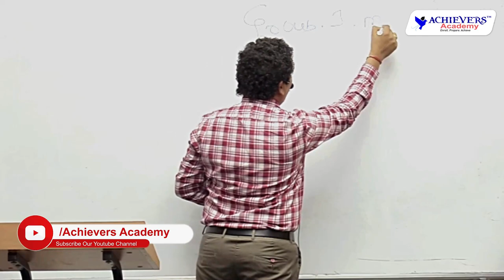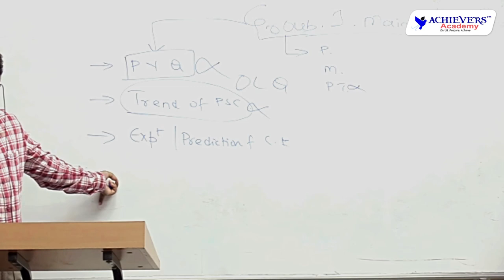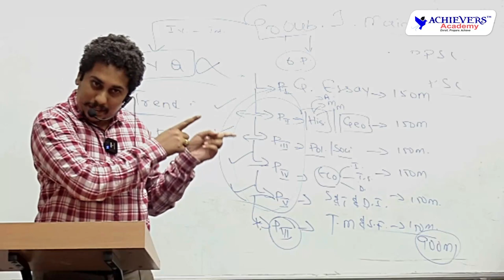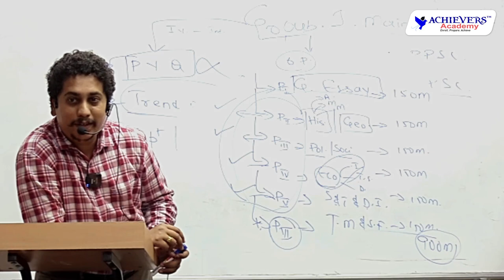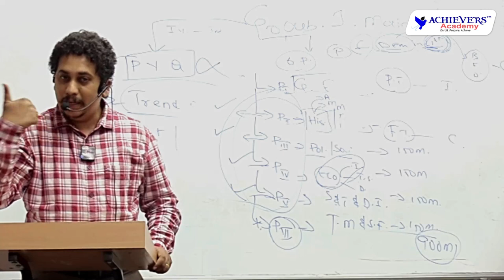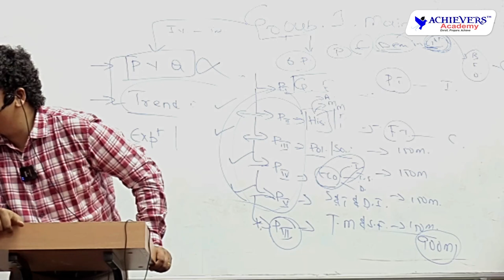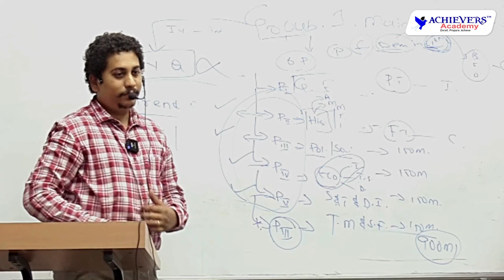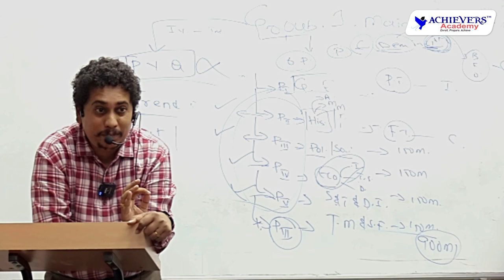TSPSC Group 1 Mains Free Answer Writing Offline Workshop | Day 1 - Orientation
TSPSC Group 1 Mains Free Answer Writing Offline Workshop | Day 1 - Orientation by Sravan Sambrani, Answer Writing Expert @ACHIEVERSACADEMY